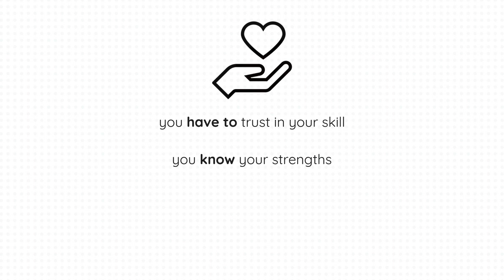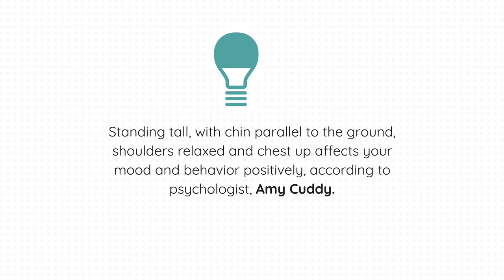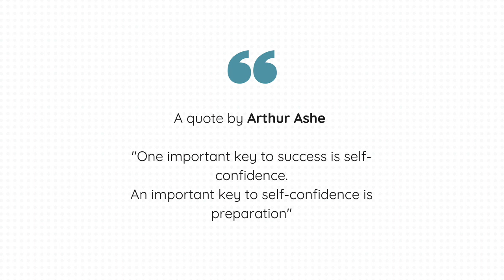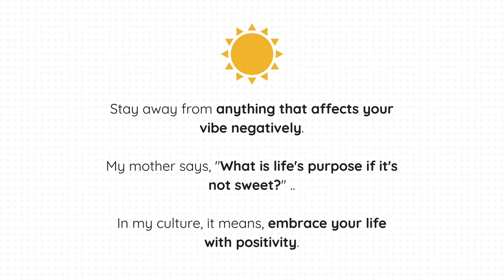15 Ways to Boost Your Confidence | FNAN.CO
15 Ways to Boost Your Confidence

Hey everyone! I hope you're doing well. This week's video is all about self-belief and confidence. I've mentioned 15 ways to boost your confidence level so you have as many options as possible!

Start a conversation with me in our private Facebook group called, The Image of Success. You are more than welcome to join us.

Fnan Teklay - Corporate Image Management Coach

Sending you lots of well wishes.
Fnan

Photo Source: Pexels